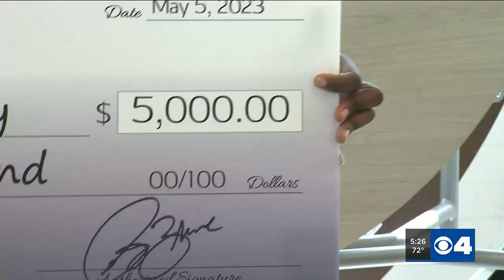Isaac Bruce foundation gives $5,000 scholarship to Normandy High School student